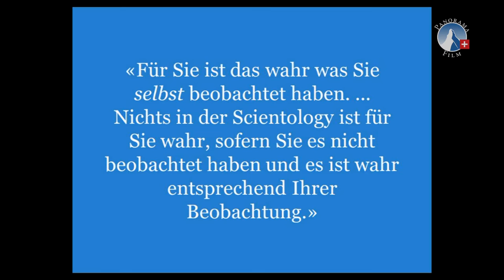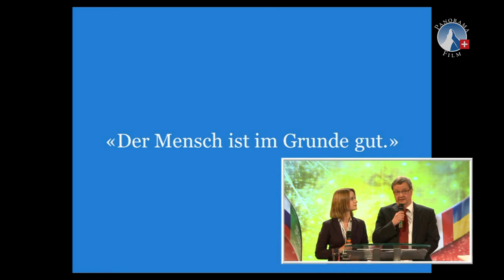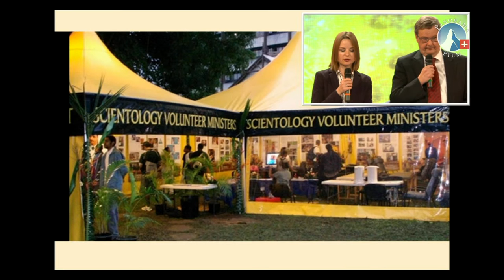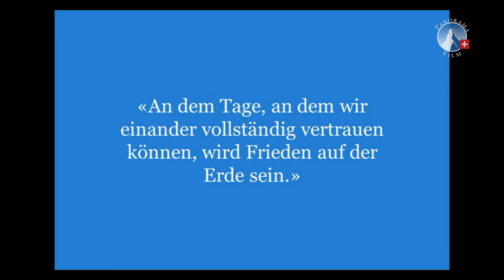Liebesgruss: Scientology Jürg Stettler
Liebesgruss: Scientology
Jürg Stettler